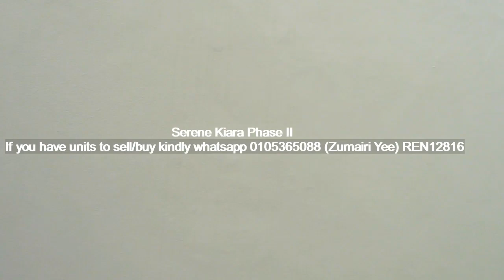Serene Kiara Phase 2 Bungalows and Semi Detached.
if you have units to sell, or to buy at serene, kindly whatsapp Zumairi(Yee)
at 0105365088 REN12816